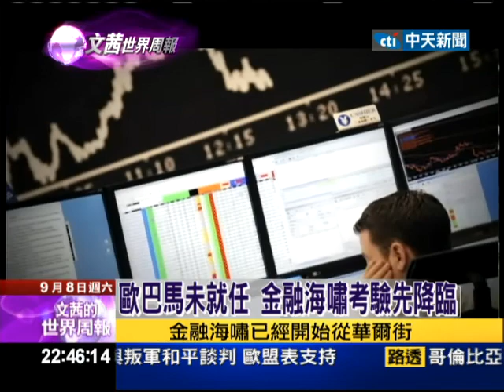2012.09.08文茜世界周報／四年前歐巴馬當選 改變美國歷史